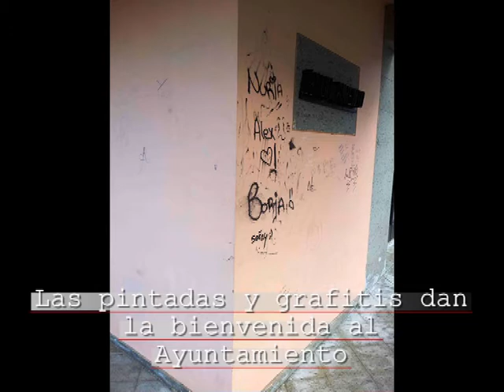Guajara Digital nº 8, Boletín Informativo de Coalición Canaria de Granadilla de Abona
Boletín Informativo de Coalición Canaria de Granadilla de Abona. En este número 8 de Guajara Digital, Coalición Canaria de Granadilla de Abona denuncia el estado de abandono y la falta de mantenimiento de la fachada del Ayuntamiento de Granadilla de Abona por parte del bipartito. El Ayuntamiento de Granadilla de Abona está ubicado en la plaza González Mena, más conocida como del Convento, uno de los entornos con más solera e historia de la villa sureña. Durante estos días de Semana Santa, aumenta el trasiego de vecinos y turistas debido a las numerosas celebraciones y procesiones que discurren por este entorno. Sin embargo, la imagen que presenta la fachada de las casas consistoriales granadilleras deja mucho que desear.

Son varias las losetas que se han desprendido de la Casa del Pueblo sureña, pero éstas siguen tiradas en el suelo sin ser repuestas. Las pintadas y grafitis llenan las paredes laterales y las de la propia entrada al edificio. Es más, es en la propia entrada donde se encuentra el cartel que denomina al Ayuntamiento, que también está incompleto, donde más pintadas se concentran. Además, desde hace varias semanas se ha cortado el acceso al Ayuntamiento por uno de los accesos laterales con cintas de la Policía Local, sin que por el momento se realicen obras de mejora de todos los desperfectos anteriormente mencionados.

Desgraciadamente, la falta de mantenimiento de las instalaciones públicas está siendo habitual en el Ayuntamiento de Granadilla de Abona. Hace escasos días Coalición Canaria denunciaba la acumulación de basuras y escombros en Chimiche y la situación de abandono de los jardines de la plaza Pablo Iglesias de San Isidro, demandando a la concejalía de Servicios Generales, que dirige el socialista Juan Rodríguez Bello, que actuara cuanto antes para mejorar las condiciones señaladas. En esta ocasión es la propia sede del Ayuntamiento la que presenta una mala imagen. Coalición Canaria solicita que se realicen las acciones necesarias para cambiar esta situación de deterioro y reitera la necesidad de realizar campañas de concienciación que fomenten el respeto hacia los espacios y edificios públicos.

¡Junt@s por Granadilla! Coalición Canaria de Granadilla de Abona, con más fuerza que nunca.